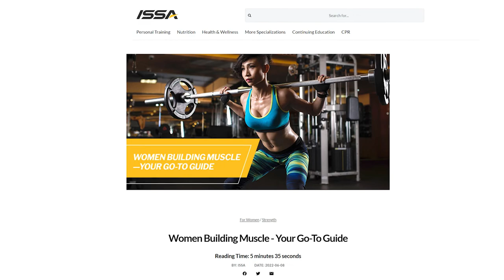Women Building Muscle - Your Go-To Guide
Full article While dieting and getting skinny used to be the trend, women are realizing getting fit is a more satisfying and healthier goal. Here’s how to help your female clients build lean muscle.